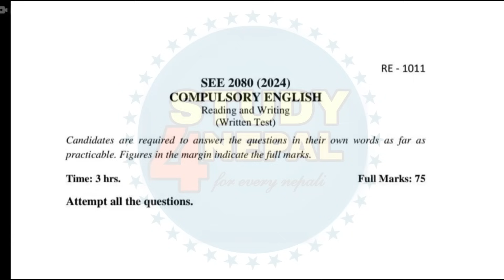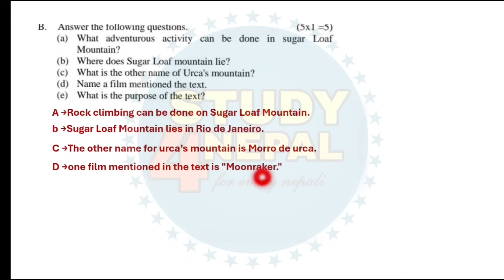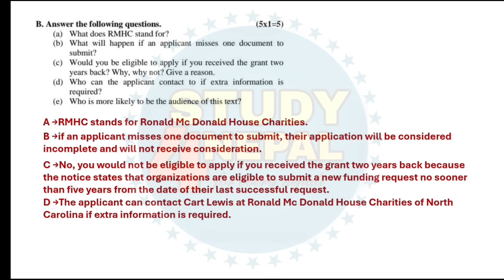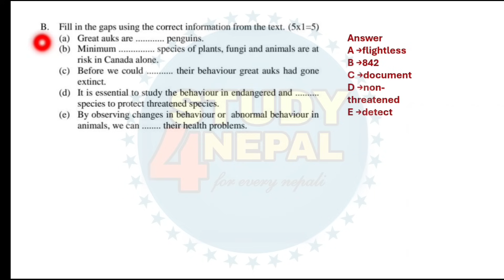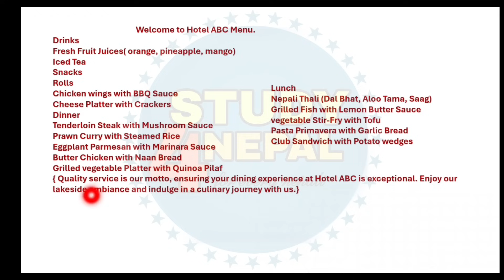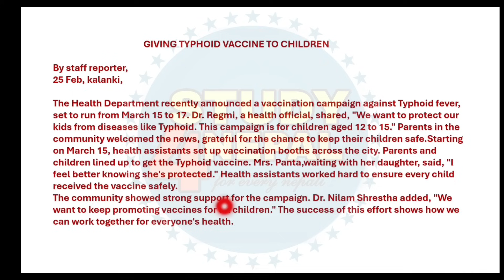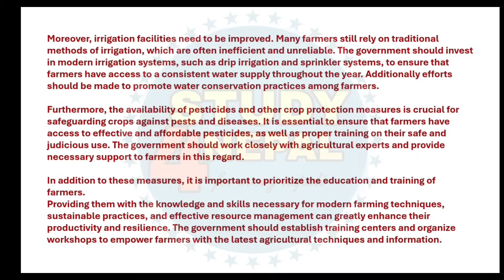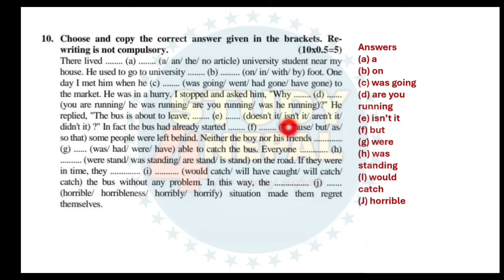Class 10 English Neb Set-3 Solution by @GurukulNepal999 | SEE 2080 Questions Leaked?😱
SEE 2080 Questions Leaked?😱 English Neb Set-3 Solution by ‎@Study4NepalOfficial

02 | SEE Compulsory Maths Model Questions Solution 2080 New |Class-10 Maths Model Questions Solution

see model question solution 2080
2079 see model question
account model question solution 2080 class 10 set b
economic model question solution 2080 class 10
account model question solution 2080 class 10
account model question solution 2080 class 12 theory
account model question solution 2080 class 12 in nepali
social model question solution 2080 class 12
neb model question solution 2080 englis,
2078 question paper
see model question opt math 2080
class 10 see model question 2080 health
see question of 2079
ioe question paper 2080
see model question solution
class 10 see paper 2079
see paper 2079 mathematics
see model question 2080 nepali
eph see model question 2080
see hpe model question 2080
2079 see model question paper
class 10 see model question 2080 nepali
2074 see question paper
see question paper 2079 health
class 10 see model question 2080 english
see model question 2080 health
see question paper 2079
see question paper 2079 math
class 10 see model question 2079 math solution
see model question 2080 maths solutions
see exam 2080
2074 see question paper math
see 2073 math question paper
2074 see math question paper
2079 see question paper
class 10 model question solution 2080
opt math class 10 model question solution 2080
2079 science question paper
class 10 see model question 2079 science
class 10 ssc science question paper 2079
class 10 model question solution
class 10 model questions
2078 model question of class 10 math
2078 question paper
2074 see question paper
class 10 nepali model question 2080 with solution
class 10 english model question 2080 with solution
class 10 see model question 2079 math
class 10 see model question 2078 maths
2079 class 12 model question
2076 see question paper
class 8 question paper 2079
2079 math model question class 10